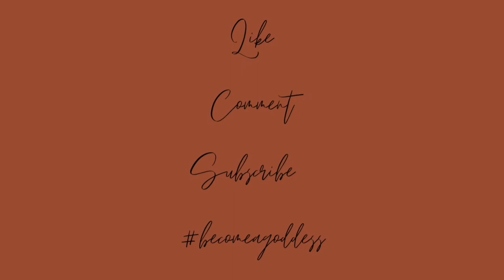HOW I STARTED MY WIG BUSINESS AT 20 YEARS OLD | GODDESS JAYLA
Hey goddesses! Today’s video is my comeback for YouTube! I’ve started a new business journey & km so excited to share it with you all! I hope you love my first video! Make sure you check out our site, and get your Ready to Wear or Custom unit!

Goddess Porscha